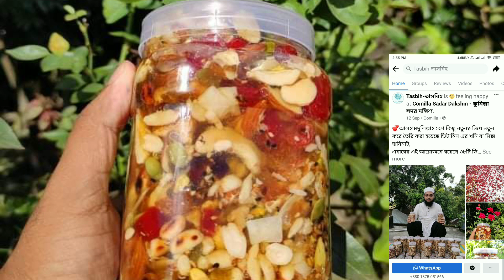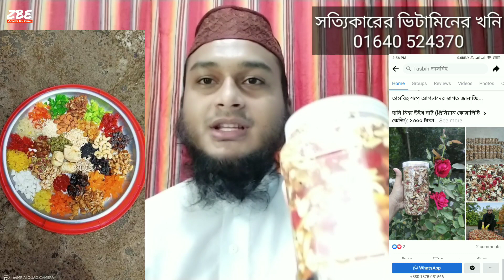রক্ত সল্পতা দূর করার উপায় আমল দোয়া ওষুদ | শরীরের রক্ত হওয়ার দোয়া ওষুদ খাবার | রক্ত বাড়ার ওষুদ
💞যারা যারা নিতে ইচ্ছুক তারা ইনবক্সে📲
 যোগাযোগ করতে পারেন অথবা এই নাম্বারে 📲

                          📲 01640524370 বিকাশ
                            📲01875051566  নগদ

নিচে 40 উপকরণ ও খাওয়ার নিয়ম ও উপকারিতা দেওয়া হলো:-

বিঃ দ্রঃ- কথার সাথে কাজের মিল না পেলে রয়েছে পণ্য রিটার্ন করার সুযোগ।

💞আলহামদুলিল্লাহ বেশ কিছু নতুনত্ব নিয়ে আবারো নতুন করে তৈরি করা হয়েছে ভিটামিন এর খনি বা মিক্স হানিনাট,
আলহামদুলিল্লাহ এবারের এই আয়োজনে রয়েছে ৪০ টি ভিন্ন ভিন্ন আইটেম,
যথা
💞৭ প্রকার নাটস আইটেম ঃ-
1) 🌟কাজু বাদাম,
2) 🌟কাঠ বাদাম,
3) 🌟পেস্তা বাদাম,
4) 🌟আখরোট বাদাম,
5) 🌟দেশীয় চিনা বাদাম,
6) 🌟এবং এলমন্ড চিড়া,
7)🌟 রোষ্টেড কাজু বাদাম।

💞৮ প্রকার এক্সট্রা আইটেম ঃ-
8) 🐝প্রাকৃতিক চাকের মধু,
9) 🌟দেশীয় কালোজিরা,
10) 🍯স্পেশাল পাউডার,
11) 🌟কুমড়া বিজ,
12) 🌟তরমুজ বিজ,
13) 🌟সূর্যমুখী বিজ,
14) 🌟নারিকেল চিড়া,
15) 🌟এবং দেশীয় তিল,

💞এবং ২৫ প্রকার ফ্রুটস আইটেম ঃ-
16) 🌟স্ট্রবেরী,
17) 🌟কিইউ ফল,
18) 🌟গ্রীণ ম্যাংগো,
19) 🌟ইউলো ম্যাংগো,
20) 🌟শাকুরা প্লাম,
21) 🌟রেড এপ্রিকোট,
22) 🌟ইউলো এপ্রিকোট,
23) 🌟সাদা কিছমিছ,
24) 🌟কালো কিছমিছ,
25) 🌟গোল্ডেন কিছমিছ,
26) 🌟আলু বোখরা,
27) 🌟ড্রাই আনারস,
28) 🌟টমেটো চেরী,
29) 🌟ড্রাই জাম্বুরা,
30) 🌟তীন ফল,
31) 🌟ড্রাই আপেল,
32) 🌟টুটিফ্রুটি,
33) 🌟চেরী ফল,
34) 🌟ড্রাই পেপে,
35) 🌟ড্রাই গাজর,
36) 🌟আজওয়া খেজুর,
37) 🌟আম্বর খেজুর,
38)🌟মরিয়ম খেজুর,
39) 🌟লাল খুরমা,
40) 🌟 সাদা খুরমা।

💞1 কেজি হানিনাট 1300 টাকা
💞 হাফ কেজি হানি নাট 700 টাকা

 💞  ফ্রি🤭                   💞  ফ্রি🤭               💞   ফ্রি 🤭
2 কেজি হানিনাট একসাথে  ক্রয় করলে কুরিয়ার চার্জ ফ্রি🤭

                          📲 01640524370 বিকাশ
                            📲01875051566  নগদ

🌟বিশেষ দ্রষ্টব্য। কুরিয়ার কনফার্ম হওয়ার পর পেমেন্ট করে দিতে হবে জাযাকুমুল্লাহ।
🌟কুরিয়ার চার্জ  ক্রেতার জাযাকুমুল্লাহ।

🤷জেনেনিন হানিনাট খাওয়ার নিয়মঃ-

👪বিবাহিত পুরুষের জন্য সকাল বেলা ফজরের আগে পরে যখন ঘুম থেকে উঠে খালি পেটে ২-৩ চামচ,
খাওয়ার ২-১ ঘন্টার মধ্যে কিছু কিছু না খাওয়াই ভাল
এবং খেলে খিদা লাগবে না,
সম্ভব হলে রাতে ঘুমের আগে ২ চামচ খাবে,

👳🧕অবিবাহিত পুরুষের জন্য সকাল বেলা ফজরের আগে পরে খালি পেটে শুধুমাত্র ২ চামচ,

🧑‍🦳🧓ডায়াবেটিস রোগীর জন্য সকাল বেলা খালি পেটে ১ থেকে দেড় চামচ,
তার বেশি খাওয়া যাবে না।
খেলে ডায়াবেটিস বাড়ার সম্ভাবনা আছে?

🧑‍🍼🤰গর্ভবতী মায়েদের ১-৫ মাস পর্যন্ত সকাল বেলা খালি পেটে ২ চামচ,
🧑‍🍼৫ মাসের পর খেলে বাচ্চা অতিরিক্ত বড় হয়ে যাবে,
এবং বাচ্চা জন্ম নেওয়ার পর সকাল বেলা ২ চামচ,
এবং রাতে ২ চামচ,
🌹💞এভাবে খেলে ইনশাআল্লাহ বাচ্চার শরীর স্বাস্থ অনেক ভাল থাকবে,
👬বিভিন্ন রোগ থেকে নিরাপদ থাকবে,
এবং বাচ্চার ব্রেইন বৃদ্ধিতে যথেষ্ট ভূমিকা রাখবে।
মায়ের বুকের দুধ ১০০% পাবে।

আর কিছু উপকারিতা😍😍😍😍😍😍

👳 আমি মোঃ নাদিম হোসাইন
🕍 ফারেক জামিয়া বাবুস সালাম এয়ারপোর্ট ঢাকা
🏙️  কুমিল্লা সদর দক্ষিণ সিটি
☘️কাজ করছি অর্গানিক ফুড নিয়ে

☺️জেনে নিন সমা-ধা-ন! কেন খাবেন হানি নাট!
এবং কেন এই মধুময় বাদাম কিংবা মিক্স হানিনাট কে বলা হয়ে থাকে ভিটামিন এর খনি,🤭

আপনি বি-ছা-নায় দু-র্বল??
কিংবা বিশেষ সময়ের ব্যপারে চি ন্তি-ত!
তাহলে আপনার জন্য সুখবর!-সত্যিই কি সম্ভব!! তাহলে পুরাটি পড়ে ফেলুন!
আপনার জন্য আমাদের এই হানি নাটস মিশ্রনটি যথেষ্ট-১০০% কার্যকারী ও পরীক্ষিত!
এই হানি নাট বা মধুময় বাদামে রয়েছে চমৎকার সব গুনাগুন!
অল্পতেই ক্লা-ন্ত! একটু কাজ করলেই হাপিয়ে যাই৷
 বিশেষ আগ্রহ হ্রাস পাওয়া, আগ্রহ থাকলেও অল্পতেই ক্লা-ন্ত!
 বিশেষ সময়ে দু-র্বল এবং বিশেষ অ-ঙ্গ নিস্তেজ!
পুরু-ষ/ মহি-লার হ-র মো-ন এর সম-স্যা!
ঘুমাতে ইচ্ছা করে অথচ শুলে আর ঘুম আসেনা!
ডায়েট করি তবে শরীর প্রচুর দু-র্বল লাগে!অস্বাভাবিক মাথার চুল পড়া!
খিটখিটে মেজাজ অল্পতেই রাগ!

এটি কয়েকদিন খাওয়ার পরে আপনি নিজেই উপলব্ধি করতে পারবেন, এটি সম্পূর্ণ প্রাকৃতিক এবং খেতেও অনেক মজার, সবাই খেতে পারে৷

এতে আছে--
😍 খাঁটি মধু--- মধু সম্পর্কে নতুন করে বলার বলার কিছু নেই, কুরআনে আল্লাহ সুবহানাহ বলেছেন, আমি মধুর মধ্যে রেখেছি মানুষের জন্য শেফা৷
😍 কালোজিরা--- হাদিসে বর্ণিত হয়েছে, কালোজিরা মৃত্যু ব্যতীত সকল রোগের শেফা!

😍 কাঠ বাদাম--- হজমের ও কোষ্টকাঠিন্য দূর করে, বয়স বৃদ্ধি রোধ করে, গর্ভকালীন সময়ে বাচ্চা এবং বাচ্চার মায়ের জন্য খুবই উপকারি৷ পুরুষের শুক্রাণু বৃদ্ধি করে ও শরীর এবং মন সতেজ রাখে, এছাড়াও রয়েছে নানাবিধ গুনাগুন৷

😍 পেস্তা বাদাম--- দেহে শক্তি জগায়, হাড় এবং পেশি মজবুত করে,  হার্ট ভাল রাখে ও শক্তিশালী করে, চুলের পর্যাপ্ত পুষ্টি যোগায়৷

😍 কাজু বাদাম---রক্তস্বল্পতা দূর করে, চোখের জ্যোতি বাড়ায়, হাড় মজবুত করে, এছাড়াও আছে বহু উপকারিতা৷

😍 আখরোট ---অনিদ্রা দূর করে, ডায়াবিটিসের ঝুঁকি কমায়, ত্বকের উজ্জ্বলতা বৃদ্ধি করে, মানসিক অবসাদ দূর করে৷

😍 কিসমিস--- সুস্থভাবে ওজন বাড়ায়,  ক্যান্সার ও ডায়াবেটিস প্রতিরোধ করে, দাঁতের ক্ষয় প্রতিরোধ করে৷

😍 এপ্রিকট- এর গুনাগুন লিখে শেষ করা যাবেনা, গ-র্ভ কালীন পু-ষ্টি-চাহিদা পূরনে কার্যকারি ভুমিকা রাখার পাশাপাশি লিভা-রের সুরক্ষা নিশ্চিত করে, রক্তে শ-র্করার পরিমান নি-য়ন্ত্রণ করে, আছাও আছে চমৎকার সব গুনাগুন!৷

💞এইখানে শুধুমাত্র কয়েকটি উপকরণের উপকারণের নাম তুলে ধরা হলো☺️